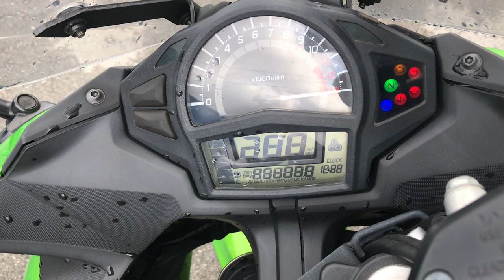No. B10214 KAWASAKI NINJA 650